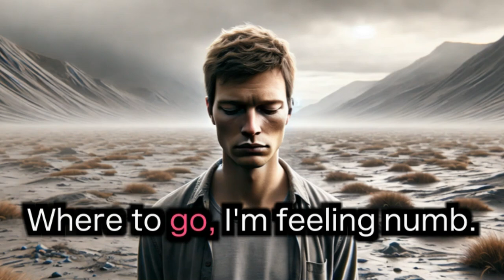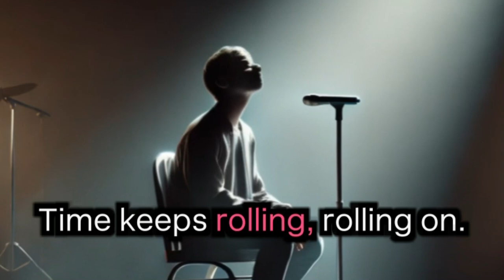Uncanny Valley( New Horizon2 Unit3)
サビのメロディと歌詞を自分で作って、あとはAIと相談しながら色々作りました('ω')ノ　だいぶまじめな仕上がりになっていると思います。
歌詞の意味やビデオの意味は考えてみてください